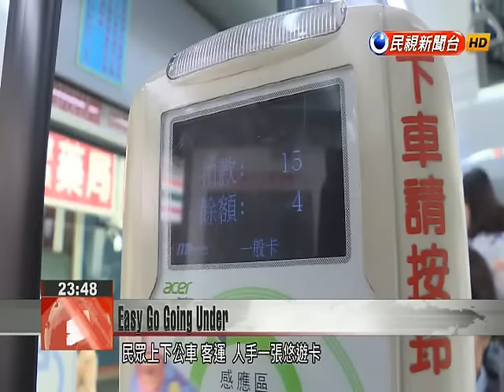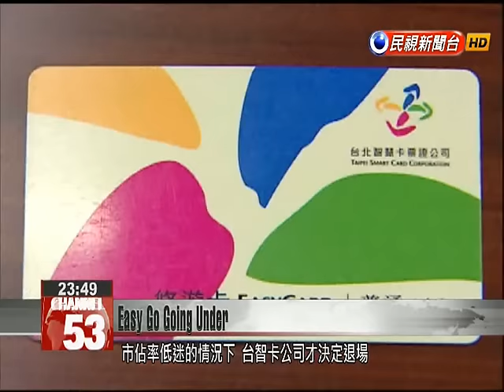Maker of Taiwan Easy Go stored value cards set to dissolve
The Taiwan Easy Go stored value card used to be one of the country’s three major cards for paying public transportation fares. But Taiwan Smart Card Corporation, the maker of the cards, is now preparing to disband, following a decision by the company a few months ago to slash capital costs by NT$200 million. Many local commuters use EasyCards to pay bus and coach fares. Taiwan Easy Go cards were once an alternative, with total circulation at one point reaching 2.7 million, but the market for Easy Go cards was always relatively smaller, and the brand had less name recognition.At the end of 2015, Taiwan Easy Go cards issued by Taiwan Smart Card Corporation lost validity for paying public transportation fares. From that point, TWSC moved to remake the cards for small-scale consumer transactions. But after failing to attain the relevant permits for electronic payment use, TWSC is now set to dissolve. Wang Ying-chiehFormer Taiwan Smart Card Corporation ChairmanIn September, a meeting of our shareholders decided to cut capital costs by NT$200 million. Then in October, a general shareholders’ meeting approved the company’s dissolution. We didn’t see any future prospects for the company in terms of domestic market demand. EasyCard is the leader in Taiwan’s stored-value card market, with a circulation of about 60 million cards. iPass cards, which are popular on the Kaohsiung MRT and across southern Taiwan, have a circulation of more than 10 million. Having found it hard to match those circulation numbers, Taiwan Easy Go is set to leave the scene.